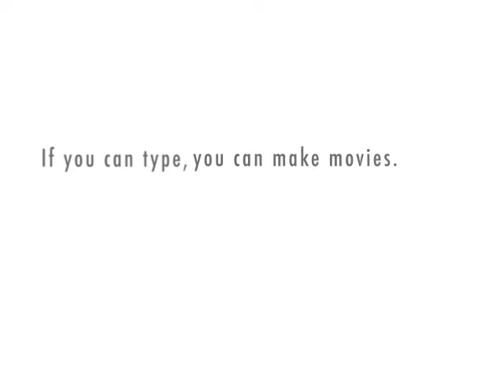Sensory Perception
To what extent do the perceptions of robots mimic, or even equate those of humans?  Let"s find out.